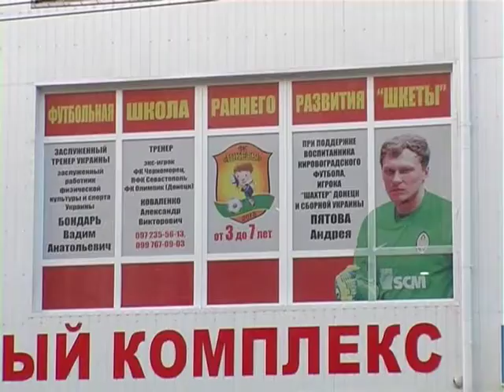Спорт уікенд 26.03.2016